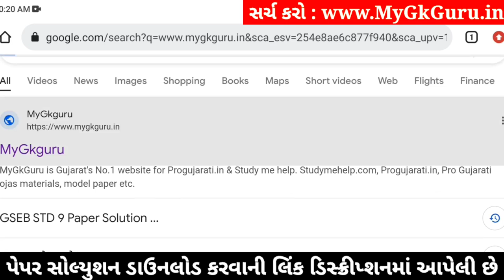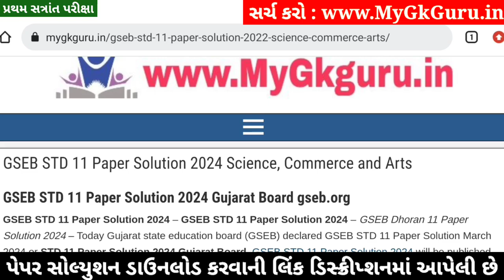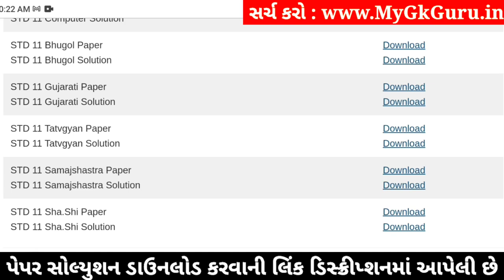STD 11 Samajshastra Paper Solution 2024 50 Marks, STD 11 Samajshastra First Exam Paper Solution 2024